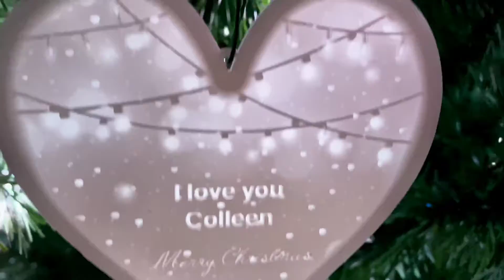Ornament Heart Shape Lithophane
About 4 inches tall